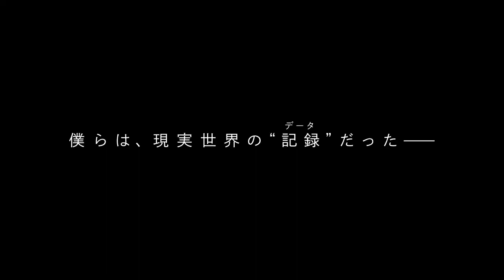Hello world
Hello World is a 2019 Japanese animated sci-fi romantic drama film directed by Tomohiko Itō and produced by Graphinica. It was released in Japan on September 20, 2019. Its cast include Takumi Kitamura, Tōri Matsuzaka, and Minami Hamabe.[2][3] A three-episode spinoff anime titled Another World premiered on September 13, 2019.[4]

Directed byTomohiko ItōProduced by

Katsuhiro Takei

Feng Nian

Screenplay by

Mado Nozaki

Starring

Takumi Kitamura

Tōri Matsuzaka

Minami Hamabe

Official Hige Dandism

Nulbarich

Okamoto's

(Theme song performances)CinematographyYoshiki ObataEdited byShigeru Nishiyama

Production
company

Graphinica

Distributed byToho

Release date

Running time

100 minutesCountryJapanLanguageJapaneseBox office$ 4.38 million